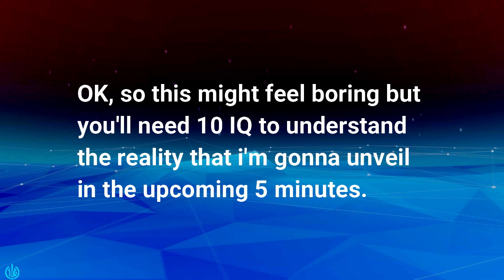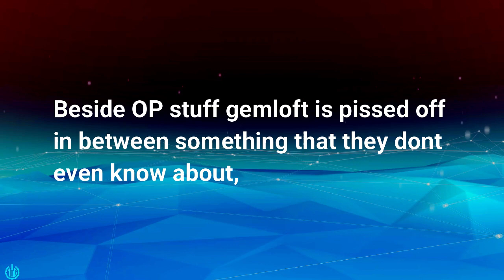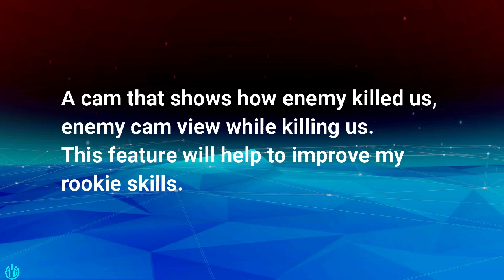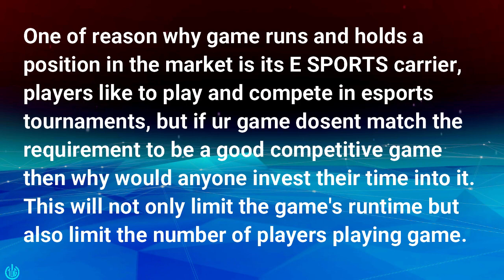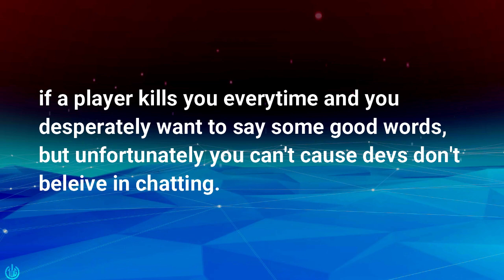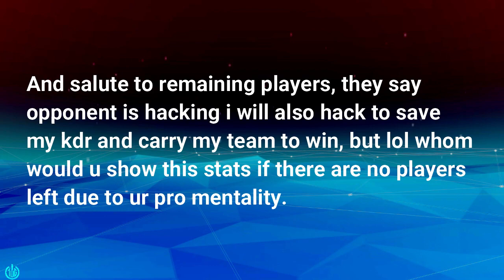Should we comeback to MC5 ? 13 reasons why !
What'sup Gamer'z

Welcome back to my another MC5 video, I know it's being really hard as a free gamer to watch a free to play game dying in front of you, and it's even worst when you don't know the reasons behind it, i'm gonna help you with that, keep calm and start the video.

It was a great experience for all of us, and it can still be great it's just need a right person to motivate and other dickheads to follow the lead.

Modern Combat 5 : Blackout is a first person free to play mobile game developed by gameloft,

ign ;- RANSOMWARE™
my dogtag ;- d1f33
server ;- APA

Thanks NightFire for posing in thumbnail

About me
I M Ransomware, just kidding xD that's my in-game name
I'm Kintan Rathod, 20yrs old.
Life science student from India

STAY PRO.